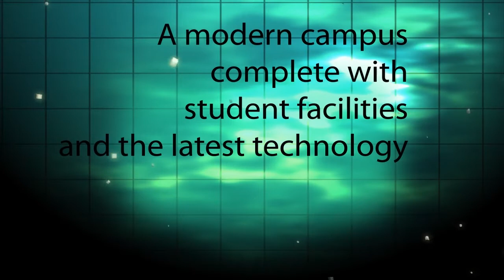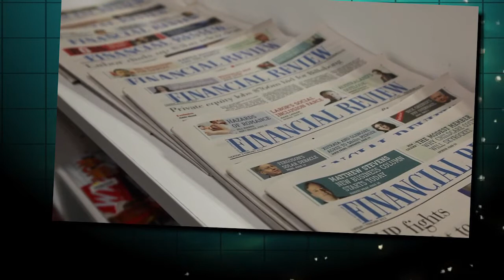Blue Mountains Hotel School มหาวิทยาลัยใจกลาง Sydney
ภาพนี้เป็นภาพบรรยากาศสถานที่ตั้งของมหาวิทยาลัย Blue Mountain Hotel Management Shcool ที่ตั้งอยู่ใจกลางเมืองหลวงมหานครแห่งการท่องเที่ยวอย่าง Sydney
ซึ่งจะสังเกตได้เห็นว่าภาพในเมืองแห่งนี้มีความสนุกสนาน รวมไปจนถึงนักท่องเที่ยวมากหน้าหลายตา ดังนั้นหากใครที่กำลังมองหา
ที่เรียนการโรงแรมและการท่องเที่ยว ที่ซิดนีย์ โรงเรียนแห่งนี้ก็จะเป็นสถานที่ต้อนรับคุณ

มหาวิทยาลัย Blue Mountain Hotel Management School เป็นมหาวิทยาลัยที่มีความเชี่ยวชาญในด้านการเรียนการโรงแรมและการท่องเที่ยว โดยสถานที่ตั้งของมหาวิทยาลัย
แห่งนี้ตั้งอยู่ใจกลางเมืองซิดนีย์ จึงเป็นมหาวิทยาลัยแห่งเดียวที่ได้รับความนิยมเป็นอย่างมาก เพราะนอกจากจะได้เรียนในมหาวิทยาลัยชั้นนำระดับโลกแล้ว ยังได้มีโอกาสได้ท่องเที่ยวในเมืองแห่งการท่องเที่ยวแห่งนี้
อีกด้วย โดยหลักสูตรที่ทาง Blue Mountain ได้เปิดสอนนั้นประกอบไปด้วย ปริญญาตรีทางบริหารธุรกิจ (ด้านการบริหารโรงแรมและรีสอร์ทระดับนานาชาติ), ปริญญาตรีทางการบริหารธุรกิจ (ด้านธุรกิจการจัดอีเวนท์ระดับนานาชาติ)
,ปริญญาโททางการบริหารจัดการด้านการโรงแรมระดับนานาชาติ

ในประเทศไทยติดต่อสอบถามข้อมูลเกี่ยวกับโรงเรียนการโรงแรมและการท่องเที่ยว มหาวิทยาลัย Blue Mountain Hotel Management Schoolประเทศออสเตรเลียได้ที่
บริษัท เอกธนา เอ็ดยูเคชั่น เซอร์วิสเซส จำกัด
เลขที่ 2/2 อาคารภักดี ชั้น 3 ห้อง 304 ถนนวิทยุ แขวงลุมพินี เขตปทุมวัน กรุงเทพฯ 10330
รายละเอียดเพิ่มเติมเกี่ยวกับมหาวิทยาลัย

สามารถเข้าชมรายละเอียดและเรื่องเล่าประสบการณ์จากศิษย์เก่าของแต่ละที่ได้ที่

และสามารถรับชมรายละเอียดต่าง ๆ ได้ที่